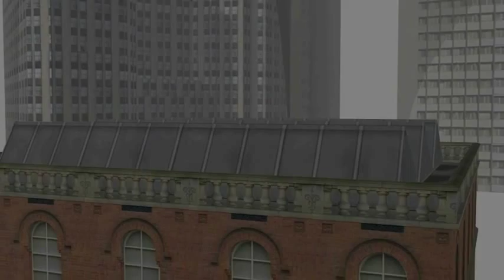"PAUSE" ReDux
I have finally done what I should have done in the first place with "PAUSE" and "PAUSE the Sequel", and that is put them together into one animated film.
The films only real character is in possession of a TV remote which has special properties. Pressing the "pause" button actually stops time, except for the person pushing the button.